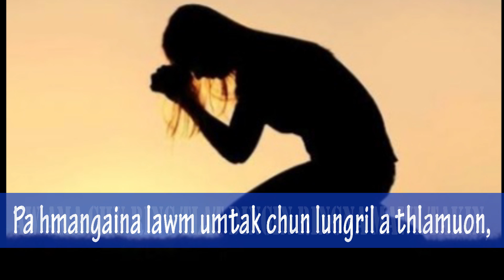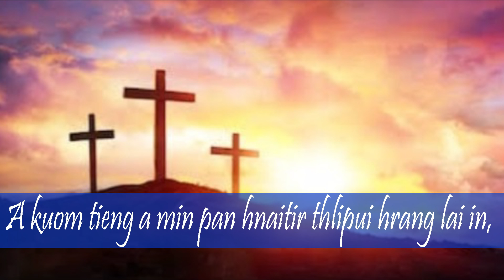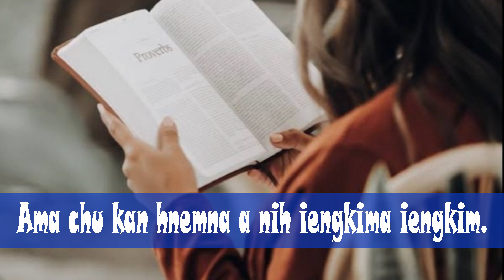Lalparzo Sanate //A hmangaina ah ka chawl in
A HMANGAINA AH KACHAWL IN:Kristien hlabu no: 247
Music & recording:Zaia Valte (Green Studio)

@ Hihla hi Pu. Lalhawnlien Khawbung in ahung thlang ani a, ami request na ngaipawimaw in, buoina tamtak karah Pathien  zarin recording  thawthei in ka umhi kalawm takzet a, duthusam in video la siemthei naw langkhawm, ruolțha hai mi țhangpuina zara Lyrics video upload thei a ka umhi kalawm hle bawk anih.